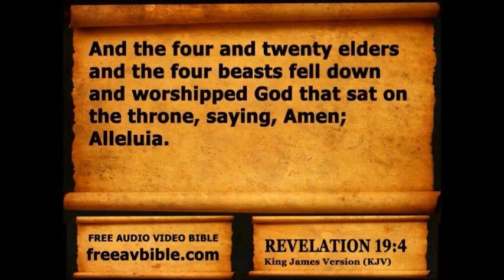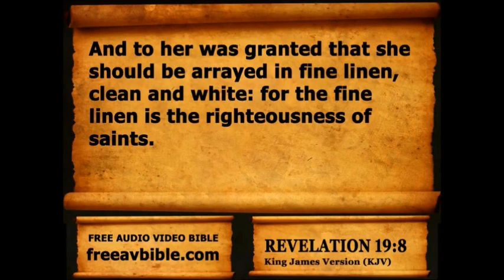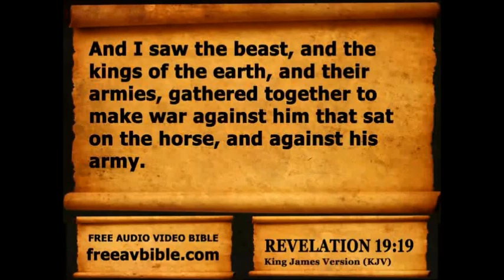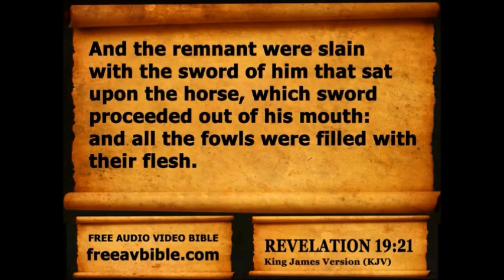Revelation Chapter 19